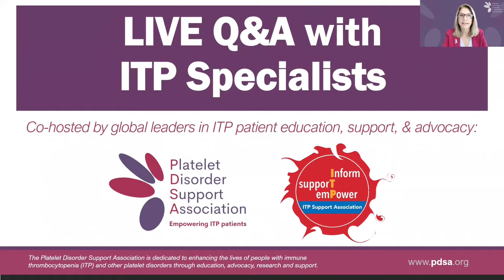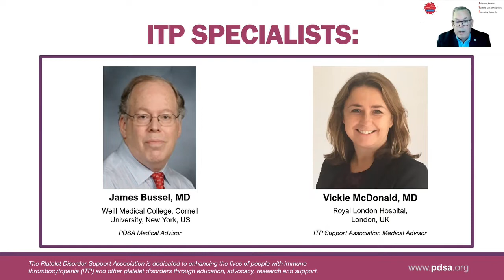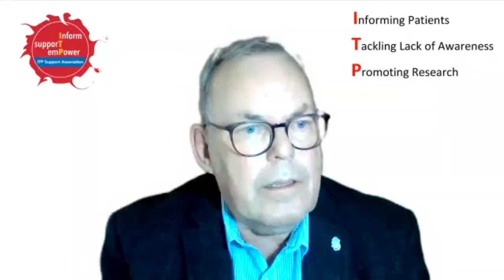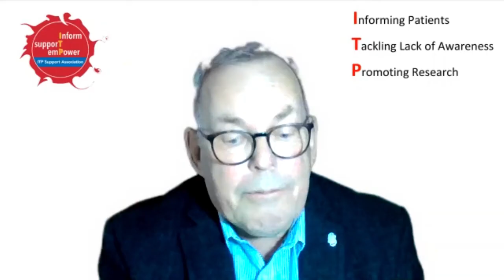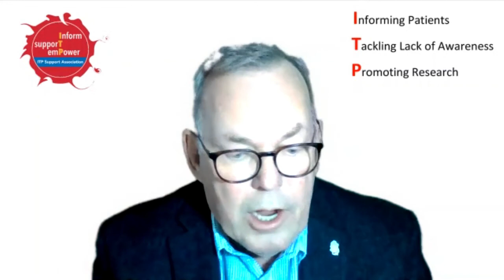PDSA USA and ITPSA UK and Ireland Live Webinar Sept 2022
To round off a very busy ITP Awareness Week 2022 we had a LIVE webinar with our colleagues at the Platelet Disorder Support Association in the USA.
The Webinar went out on Saturday 1st October, the experts were PDSA Medical Advisor Dr James Bussel from the Cornell University, New York and ITPSA Medical Advisor Dr Vicky McDonald from the Royal London Hospital, Dr McDonald is also the Director of the UK Adult ITP Registry. The meeting was Co-Chaired by Caroline Kruse, CEO PDSA USA and Mervyn Morgan CEO ITPSA UK and Ireland.

For information about the ITP Organisations around the world who are part of the International ITP Alliance please

The ITP Support Association co-created the ITP Discussion Guide with Sobi to help highlight your care goals, needs and preferences. Use it together with your Doctor to decide on a personalised care plan that's right for you. To download the ITP discussion guide go

In addition, we also have Explainer Guides, one for the patient and one for your Clinician. Patient Explainer Guide

We are in the process of having copies of these documents printed, if you would like copies please email 'Making the right choices in ITP management and care' a shared decision-making toolkit for patients. To download the English Language version click this

To download versions in French, German, Italian, Spanish and Portuguese click this